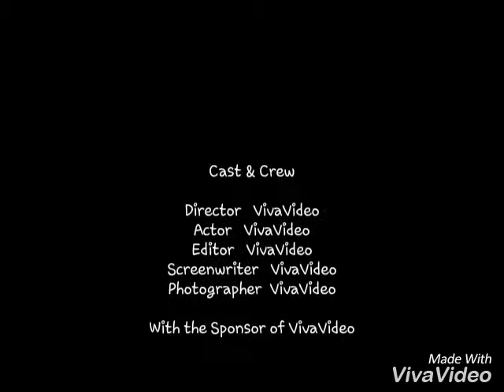Mundo-paulo and roselyn sweet moments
I realize that more video ang more watching